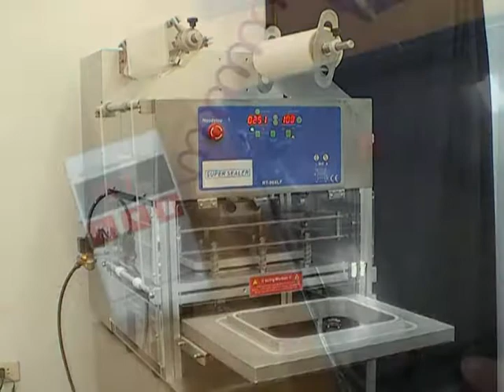ET 900XXLF1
MAP Tray Sealer